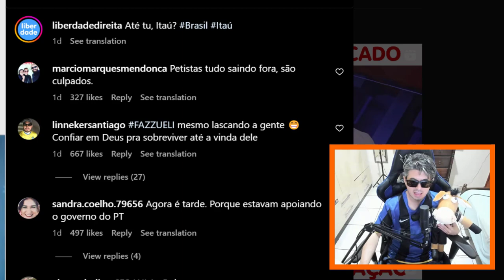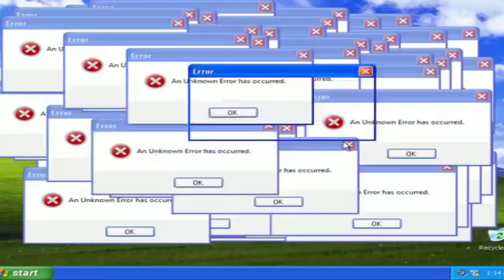BANCO ITAÚ MOSTRA INSATISFAÇÃO COM A ECONOMIA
Banco itaú faz alerta sobre a economia